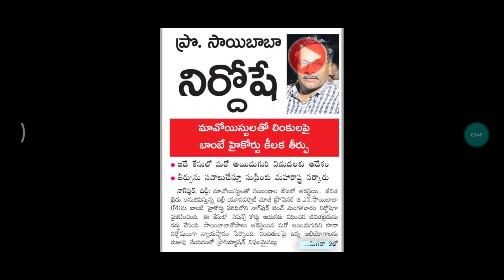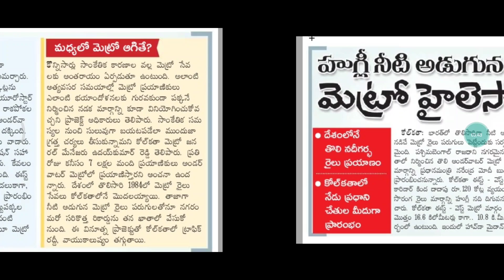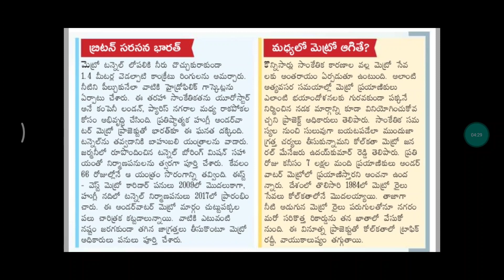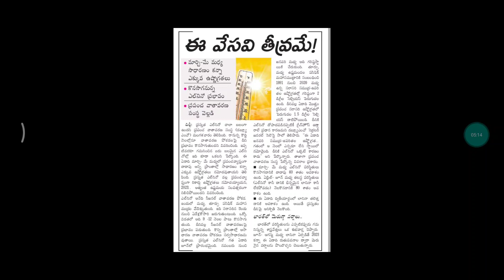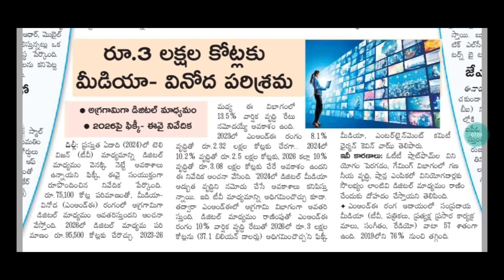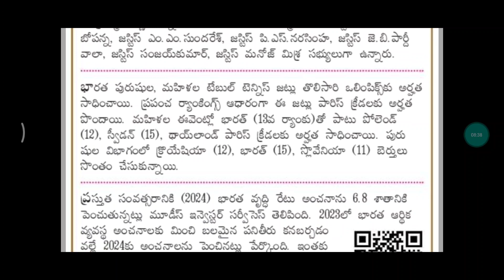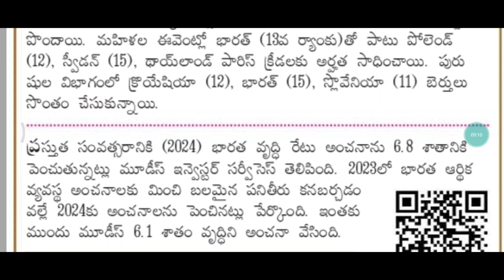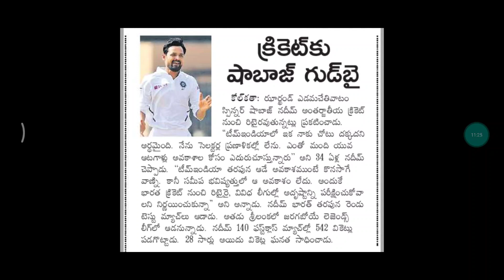Daily Current Affairs 6-3-2024